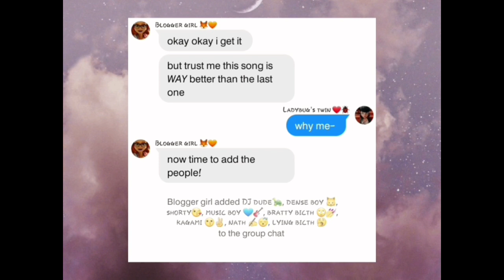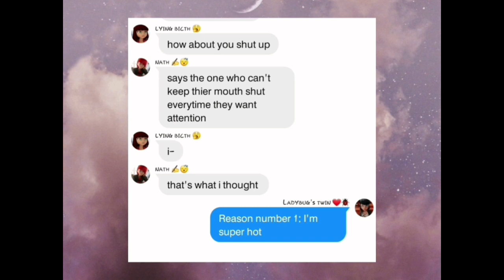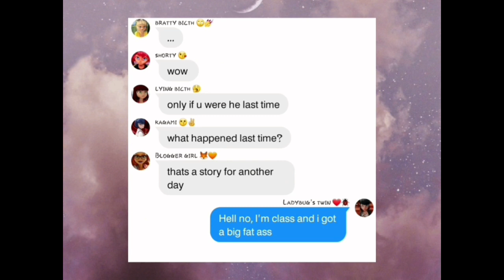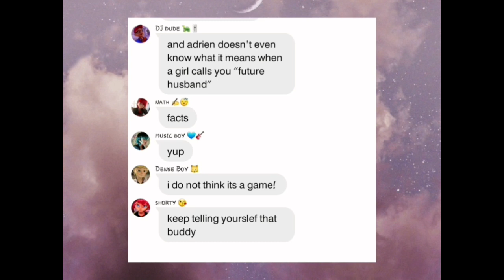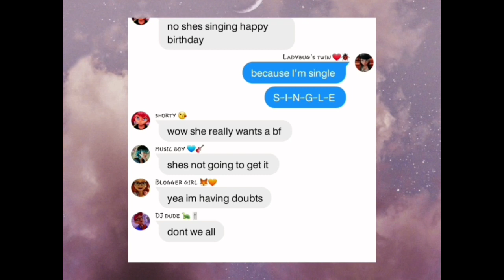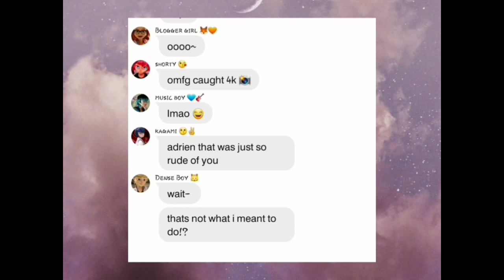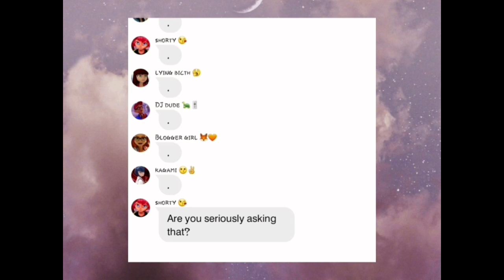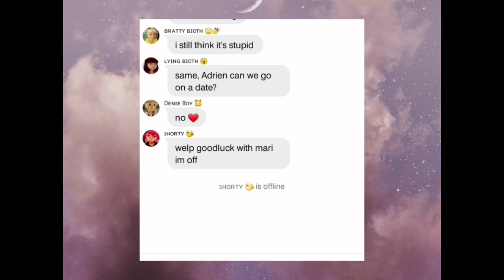The Crush song ||Lyric prank|| texting story